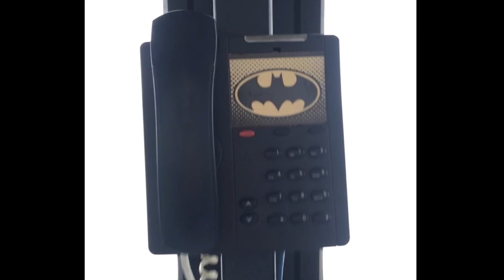Behind Lifty Goggles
Behind Lifty Goggles is told from a Schweitzer Lift Operator point of view. Enjoy!